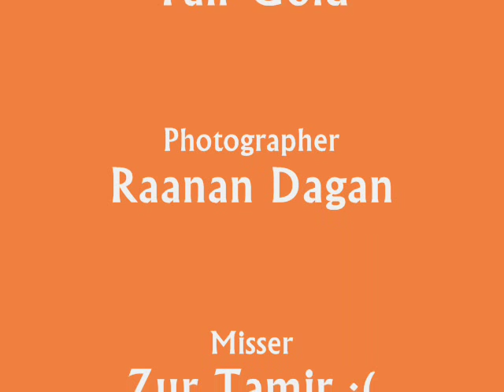Sea Kayak - Sea Turtle Rescue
While paddling along the coast of Maayan Zvi we found a Sea Turtle trapped in fishermen net.
I jumped into the water to cut the net. My friends towed the trapped turtle to the shore.
After cutting off the rest of the ropes we released the happy turtle back to the sea
What a Happy End!